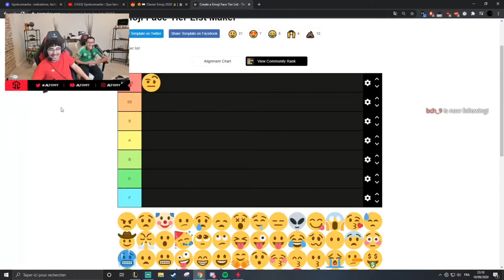JL AMARU FAIT L'AIGLE & JL NATEOS AFFRONTE JL TOMY SUR FORTNITE BATTLE ROYAL 😂😂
Bye Bye